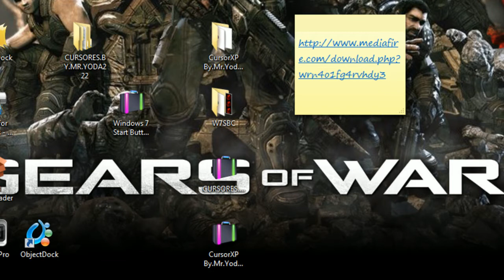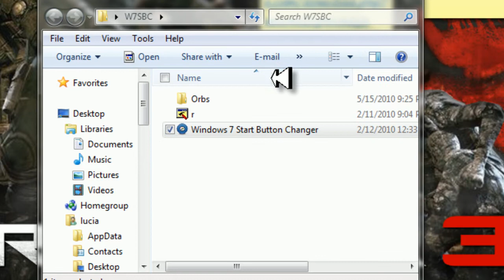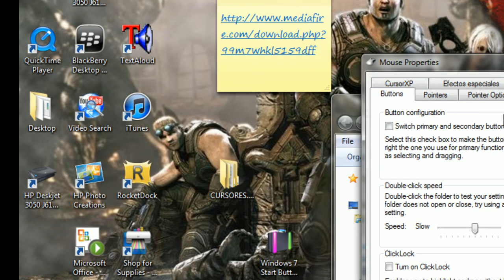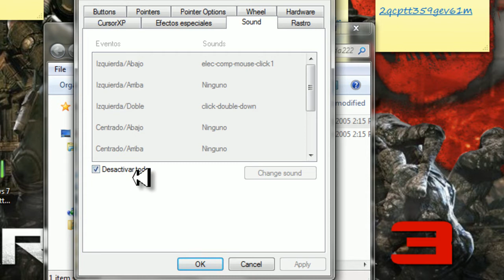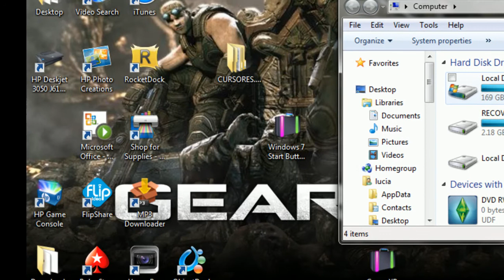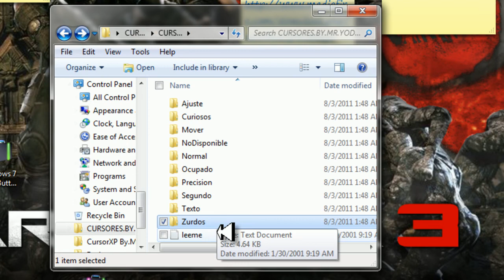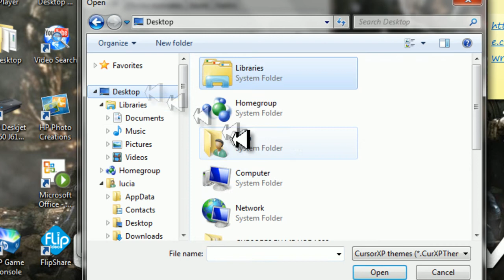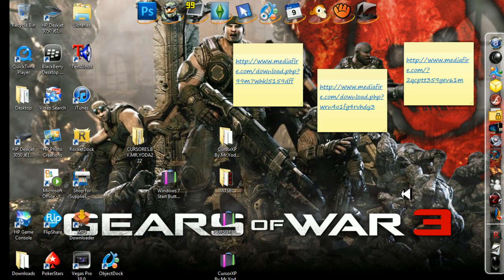REGALO PARA MIS SUSCRIPTORES